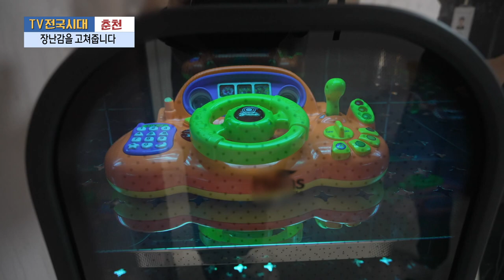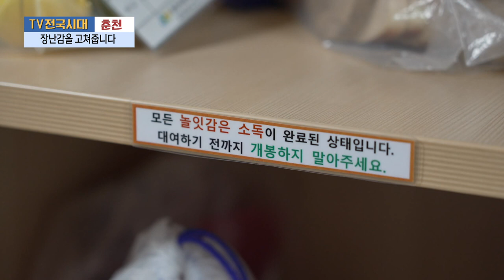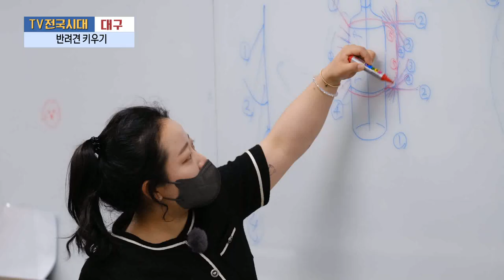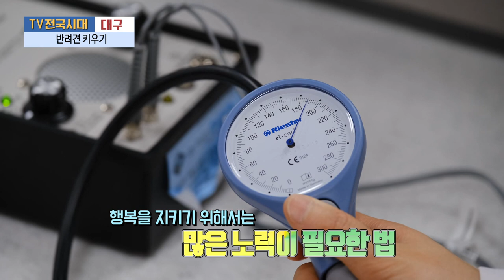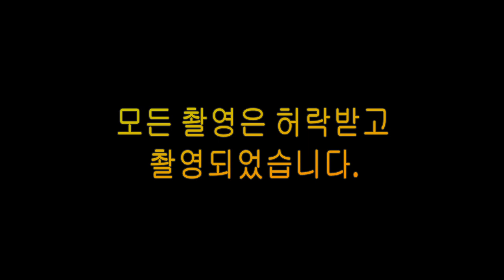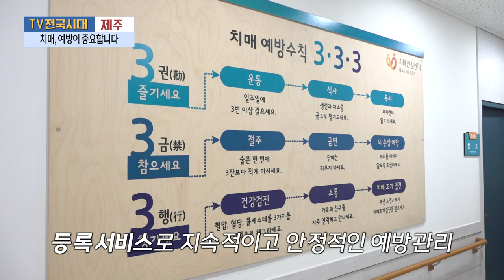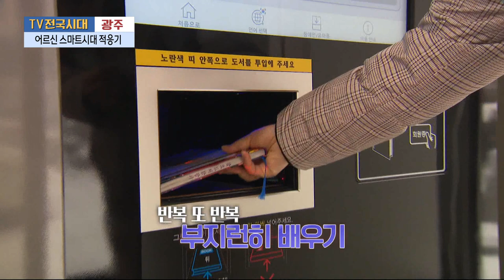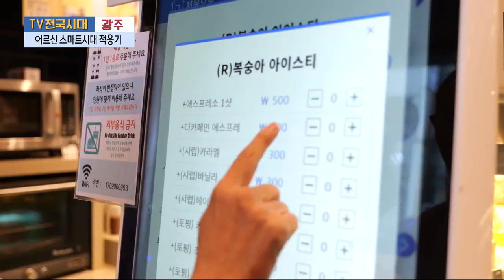[TV전국시대] 7월 27일(목) 전체방송 다시보기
7월27일(목)

춘천-장난감을 고쳐줍니다
대구-반려견 키우기
전주-푸드데스매치 삼계탕vs닭볶음탕
제주-치매, 예방이 중요합니다
광주-어르신 스마트시대 적응기